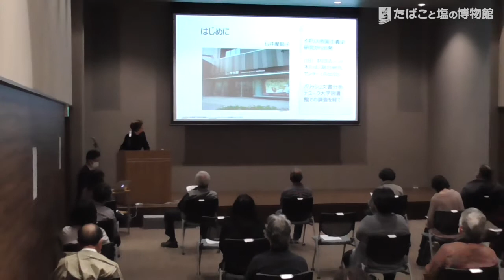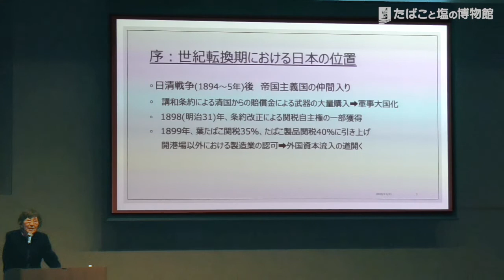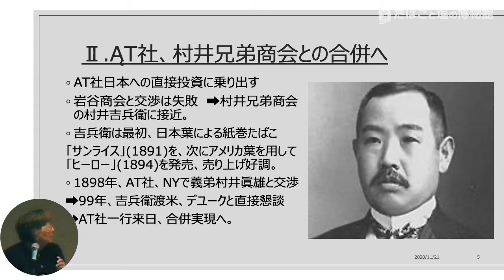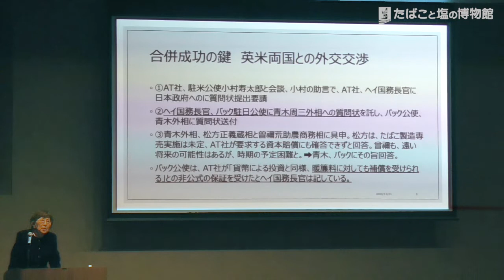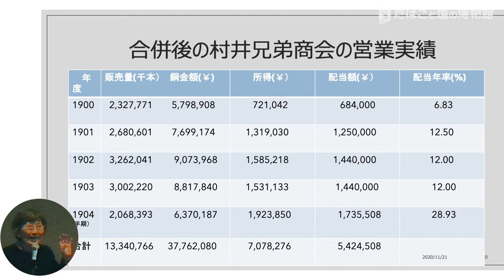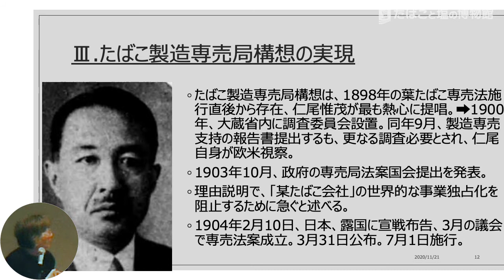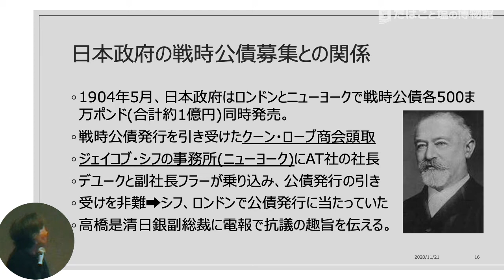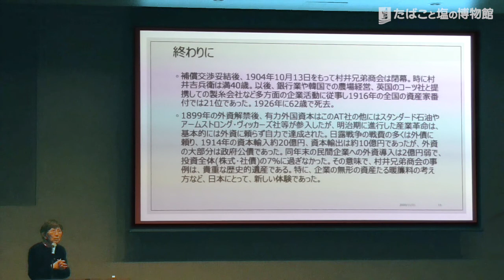「120年前の日米資本提携―村井兄弟商会とアメリカン・タバコ社」石井摩耶子（恵泉女学園大学名誉教授）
「明治のたばこ王 村井吉兵衛」展示関連講演会
2020年11月21日(土)開催
※録音環境の関係でお聞き苦しいところがございます。